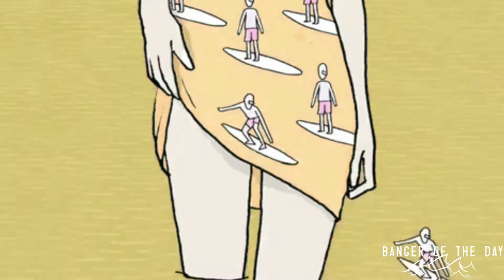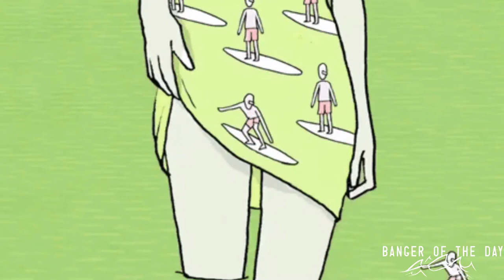August Shore - Surf's Up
Artist: August Shore
Song Name: Surf's Up
Description: 'Surf's Up' y'all better hop on the August Shore wave rn before he blows all the way up!